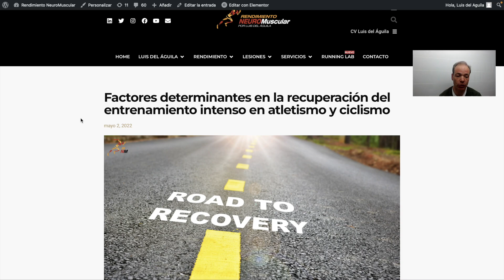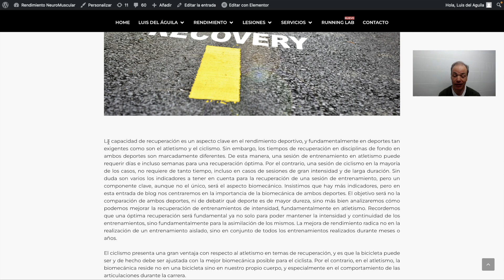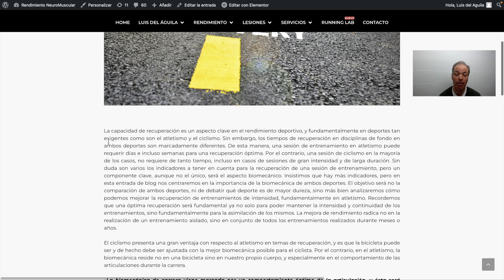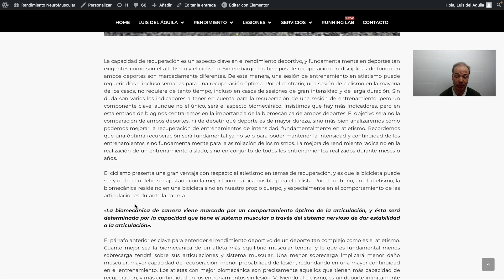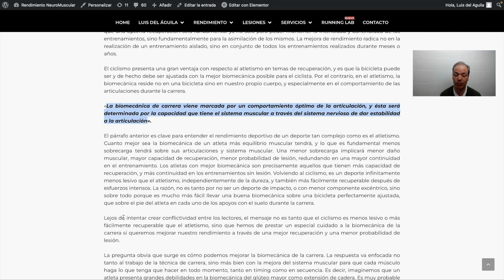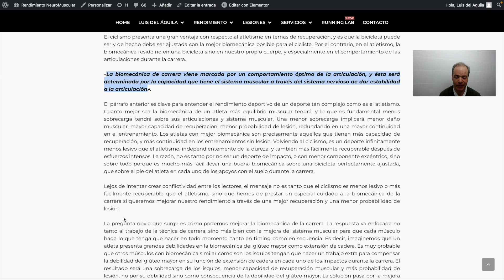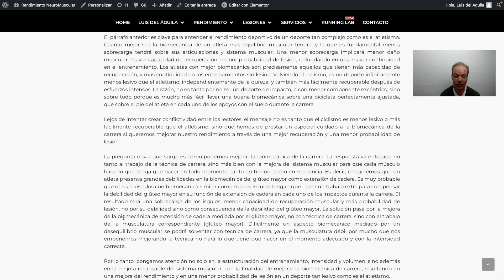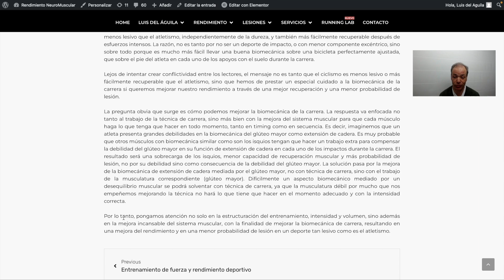Factores determinantes en la recuperación del entrenamiento intenso en atletismo y ciclismo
Más info en link;

La capacidad de recuperación es un aspecto clave en el rendimiento deportivo, y fundamentalmente en deportes tan exigentes como son el atletismo y el ciclismo. Sin embargo, los tiempos de recuperación en disciplinas de fondo en ambos deportes son marcadamente diferentes. De esta manera, una sesión de entrenamiento en atletismo puede requerir días e incluso semanas para una recuperación óptima. Por el contrario, una sesión de ciclismo en la mayoría de los casos, no requiere de tanto tiempo, incluso en casos de sesiones de gran intensidad y de larga duración. Sin duda son varios los indicadores a tener en cuenta para la recuperación de una sesión de entrenamiento, pero un componente clave, aunque no el único, será el aspecto biomecánico.  Insistimos que hay más indicadores, pero en esta entrada de blog nos centraremos en la importancia de la biomecánica de ambos deportes. El objetivo será no la comparación de ambos deportes, ni de debatir qué deporte es de mayor dureza, sino más bien analizaremos cómo podemos mejorar la recuperación de entrenamientos de intensidad, fundamentalmente en atletismo. Recordemos que una óptima recuperación será fundamental ya no solo para poder mantener la intensidad y continuidad de los entrenamientos, sino fundamentalmente para la asimilación de los mismos. La mejora de rendimiento radica no en la realización de un entrenamiento aislado, sino en conjunto de todos los entrenamientos realizados durante meses o años.
"La biomecánica de carrera viene marcada por un comportamiento óptimo de la articulación, y ésta será determinada por la capacidad que tiene el sistema muscular a través del sistema nervioso de dar estabilidad a la articulación".